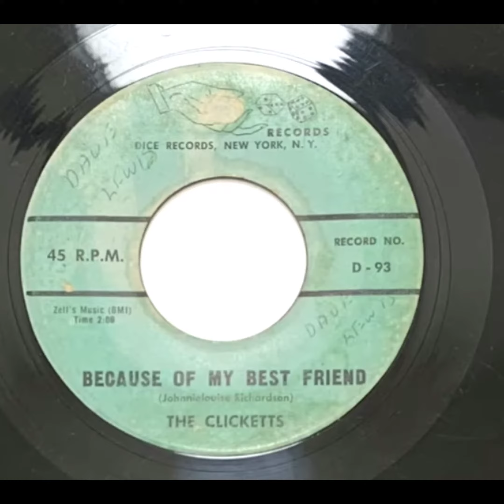BECAUSE OF MY BEST FRIEND 💥✨💥✨💥✨💥✨💥✨